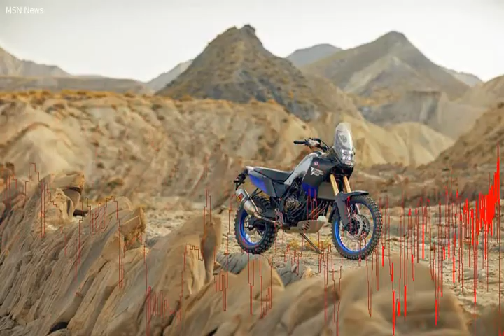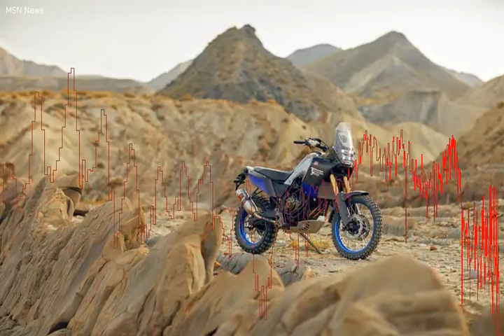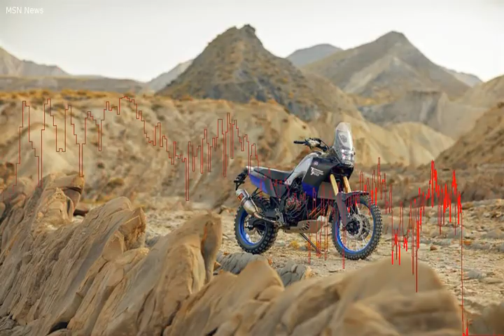Yamaha ad EICMA 2017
Come ogni anno, presente al Salone di Milano 2017 la Casa dei tre diapason che mette in mostra numerose novit.  Si rinnova la funbike da 689 cc con un nuovo look pi aggressivo e arriva la versione SP della MT-09. Nel mondo delle sport tourer, la Tracer 900 si aggiorna sia nellestetica che nella ciclistica per esaltare i punti di forza.  E nasce anche la versione GT, pi completa di accessori e ricca nel pacchetto elettronico. Yamaha pensa anche alle grandi viaggiatrici: la maxienduro XT1200ZE Super Tnr si presenta con un modello Raid Edition pieno di accessori che la rendono pronta allavventura! Per quanto riguarda le medie cilindrate, la Casa dei tre diapason continua lo sviluppo del prototipo T7 (in mostra lo scorso anno ad Eicma) che si presenta con un nuovo nome: Tnr 700 World Raid.  Sempre pi atteso, il prototipo affronter un difficile sfida nel 2018 prima di essere lanciato nel mondo della produzione di serie.